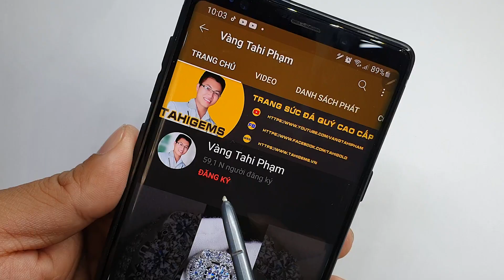Mặt dây chuyền long quy tỳ hưu và ngọc đế quan | TahiGems - Tahi Phạm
TahiGems trân trọng giới thiệu : Mặt dây chuyền tỳ hưu và ngọc đế quan | TahiGems - Tahi Phạm